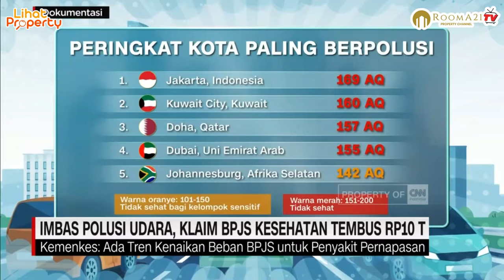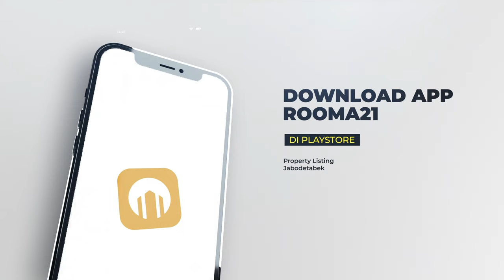Polusi Udara Di Jakarta Terburuk di Dunia, Masih Adakah Tempat Tinggal Yang Sehat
@Rooma21TV-Propertychannel Polusi Udara Terburuk di Dunia, Masih Adakah Tempat Tinggal Yang Sehat

Citra City Sentul Kota Mandiri 400 Hektar Di Sentul City
Miliki rumah baru di Citra City Sentul dengan harga kurang dari 1 miliar rupiah dan berlokasi strategis! Ciputra Group siap meluncurkan 3 produk terbarunya untuk launching perdana di kawasan Sentul Selatan. 3 produk ini adalah Cluster Chardonnay, Cluster ReinaSofia, dan Cluster Golf Horizon.

Citra City Sentul adalah kawasan baru di Sentul City yang dikembangkan oleh Ciputra Group. Kawasan ini berdiri di atas lahan seluas 400 Hektar dengan dikelilingi oleh perbukitan dan lapangan Golf. Perbukitan dan lapangan Golf yang mengelilingi kawasan perumahan ini memberikan kesan suasana yang nyaman dan asri serta menjauhkan dari hiruk-pikuk perkotaan selain itu membuat kualitas hidup menjadi semakin baik dengan udara yang masih segar di kawasan Sentul, Bogor, Jawa Barat. Penghuni rumah akan dapat menikmati lingkungan yang hijau dengan landscape berkontur berbukitan*, memberikan nunasa hunian yang vibrant dan sehat.

Ciputra Group sendiri adalah developer berpengalaman yang sudah lama berkecimpung di dunia properti dan sudah banyak menciptakan mahakarya di berbagai kota di Indonesia.

Dapatkan informasi seputar real estate, mortgage & realtor hanya di channel yotutube Rooma21TV-Propertychannel. Rooma21.com Referensi Anda Seputar Real Estate, Mortgage/KPR & Realtor di Indonesia

Rooma21.com
WA : 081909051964 (chat only) atau